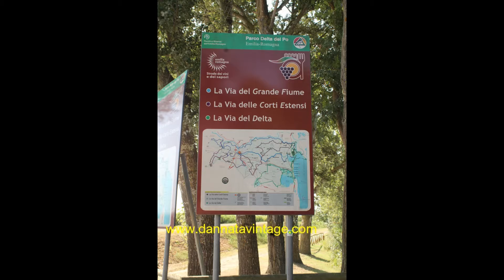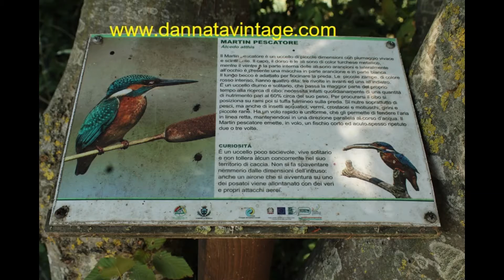Oasi di Torre Abate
Siamo in un’area naturalistica che circonda una chiusa del XVI secolo.
Faceva parte di un sistema di bonifica e controllo delle acque che vollero gli Estensi con l’ausilio di Porte Vinciane (fu lLeonardo ad inventarle), secoli fa Torre Abate sorgeva in prossimità del mare e fu eretta per far defliuire le acque di bonifica chiudendosi con l’alta marea, fungendo quindi da “piccola diga”.